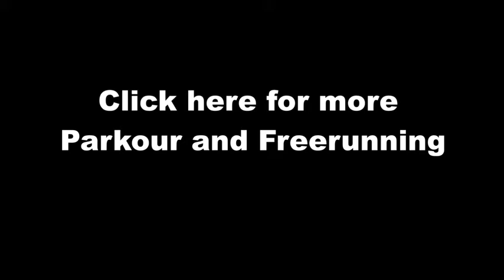Parkour and Freerunning # Paris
The World's Best Parkour and Freerunning
tage :
parkour,
parkour free running,
parkour fail,
parkour fails,
minecraft parkour,
parkour extreme,
parkour training,
best parkour,
people are awesome,
freerunning,
david belle parkour,
worlds best parkour,
parkour games,
parkour training,
parkour videos,
david belle,
learn parkour,
parkour definition,
parkour minecraft,
parkour youtube,
parkour free running training,
parkour free running difference,
parkour free running fails,
parkour free running games,
parkour free running 2013,
parkour free running 2012,
parkour free running movies,
parkour free running gym,
pewdiepie,
minecraft,